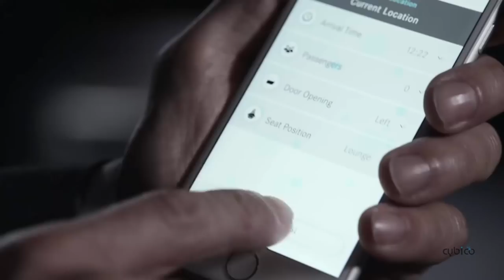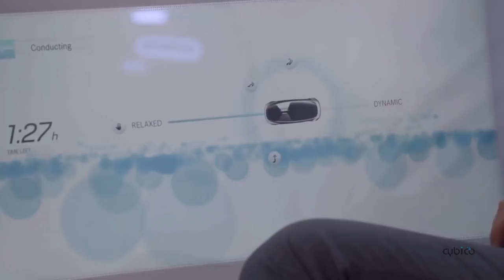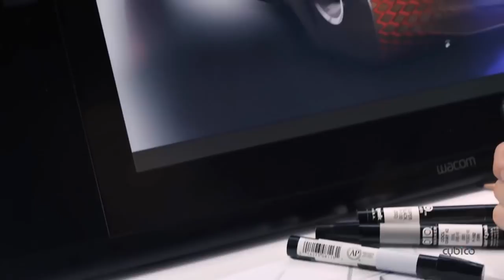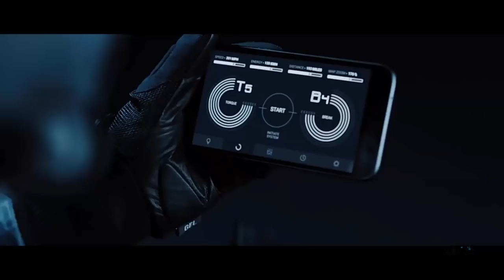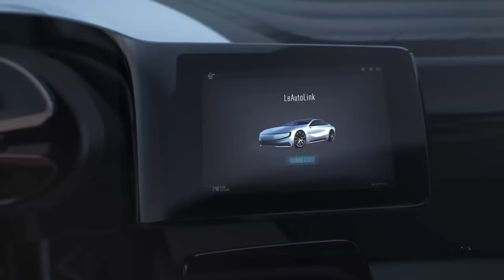Top 5 Future Concept Cars - 2018 [New] [4K]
When you give car designers free reign to theorise about the future, you end up with automobiles that are completely mad and insanely pretty

We've rounded up 5 of our favourite experimental cars, from the very first concept car ever to 21st century automotive pin-ups – and just about everything in between. So – in no particular order – let's get on with the show.

💗 Google+ | Buy Gadgets. Click-- [Show More]

🆒We've rounded up 5 of our favourite iPhone 8 Concepts So – in no particular order – let's get on with the show.

😃🔗Links🔎

The Mercedes-Benz F 015 Luxury in Motion research car and its immersive user experience is an innovative perspective into the future of mobility.

2. BMW's Vision Next 100

The Vision. The BMW brand epitomises Sheer Driving Pleasure – past, present and into the next 100 years. BMW aims to make this fascinating driving experience even more intense in the future. The driver is in constant communication with the vehicle in an intuitive and natural way.

Introducing the visionary Rolls-Royce 103EX. Journey into the future of luxury travel, with our first ever autonomous motor car.

Advanced design and extreme technology geared to serve the driver. Glimpse into the future of pure, connected driving.

In our goal to change the world for the better, we unveiled our first entry into the automotive industry with the LeSEE, an Autonomous Electric SuperCar. Last night's announcement in Beijing highlighted LeEco’s worldwide development of our driverless concept car. Our Supercar LeSEE, combined in tandem with Faraday Future has established an AI research center yielding our world’s first “self-learning” driverless concept car.

💗 Do you want YOUR product featured on Cybico?